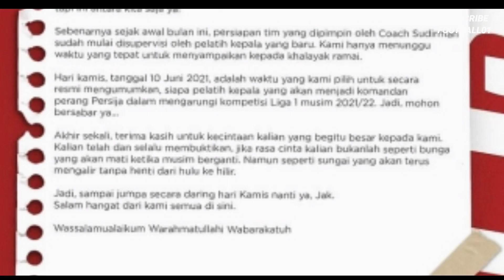Persija ❗Ini Dia Mimpi Besar Pelatih Persija Untuk Jak Mania?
Resmi Jadi Pelatih Persija Jakarta, Janji Angelo Alessio Yakin Bisa Bawa Tim macan ganas raih gelar juara?